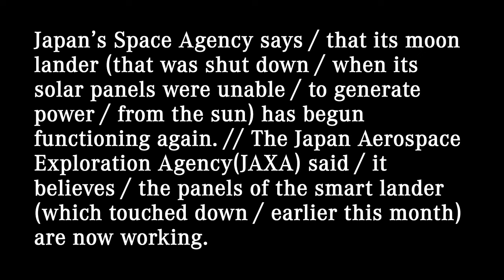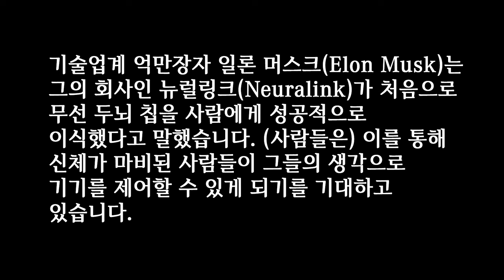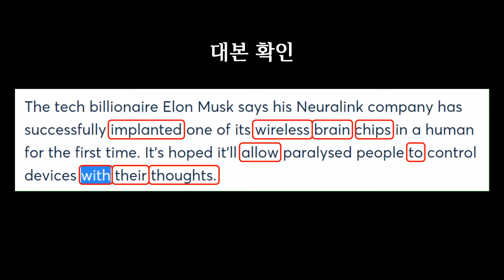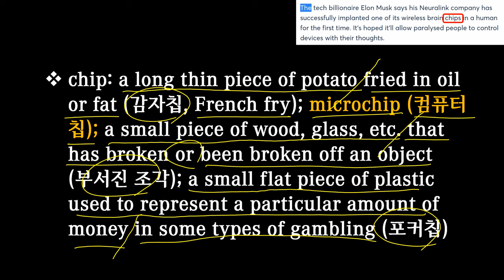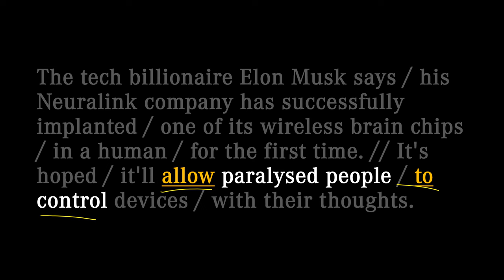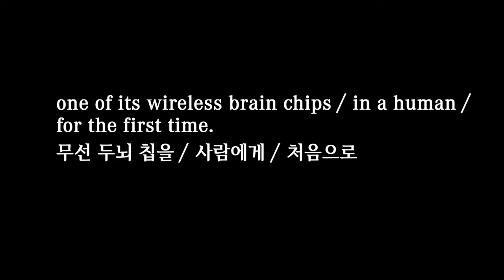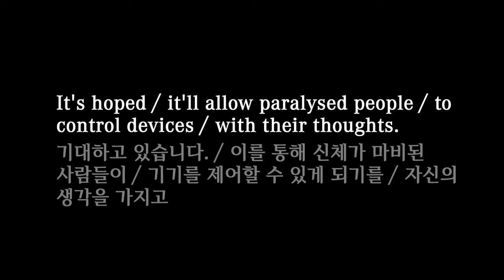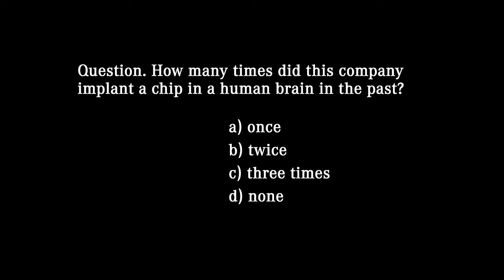영어뉴스 – 무선 칩 두뇌 이식 (2024. 1. 31)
대본(transcript)
The tech billionaire Elon Musk says / his Neuralink company has successfully implanted / one of its wireless brain chips / in a human / for the first time. // It's hoped / it'll allow paralysed people / to control devices / with their thoughts.

기술업계 억만장자 일론 머스크(Elon Musk)는 그의 회사인 뉴럴링크가 처음으로 무선 두뇌 칩을 사람에게 성공적으로 이식했다고 말했습니다. 이를 통해 신체가 마비된 사람들이 그들의 생각으로 기기를 제어할 수 있게 되기를 기대하고 있습니다.

00:00 영상시작
00:05 어제 뉴스
00:29 청취력 테스트
00:58 오늘 뉴스
02:11 빈칸 채우기
02:45 내용 분석
05:33 퀴즈 (정답: device)
06:02 섀도잉
07:42 마무리
08:16 청취력 테스트 (정답: d)

implant: to fix an idea, attitude, etc. in somebody’s mind (다른 사람의 마음에 심다); to put something (usually something artificial) into a part of the body, usually in a medical operation (이식하다)
Prejudices can easily become implanted in the mind.

chip: a long thin piece of potato fried in oil or fat (감자칩, French fry); microchip (컴퓨터 칩); a small piece of wood, glass, etc. that has broken or been broken off an object (부서진 조각); a small flat piece of plastic used to represent a particular amount of money in some types of gambling (포커칩)

paralyse, 美 -ze: to make somebody unable to feel or move all or part of their body (마비시키다); to prevent something from functioning normally (정상적으로 작동하지 못하게 하다)
The airport is still paralysed by the strike.